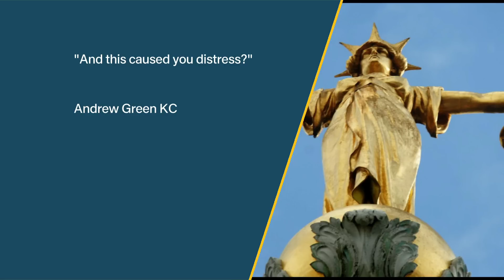Prince Harry becomes the first Royal for more than a century to give evidence in a trial | 5 News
►Today is the day Prince Harry became the first royal for 130 years to give evidence in court - in his phone hacking case against the publishers of The Daily Mirror.

In an explosive first day speaking in court, he described the tabloid press as 'utterly vile' and accused the former editor of the paper Piers Morgan... of "horrific personal attacks" against him.

Simon Vigar has been at court.